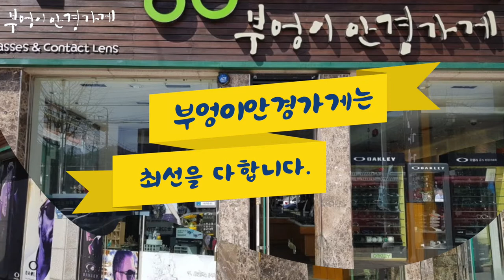FAKE ME의 SOMA BSV모델입니다 ./부엉이안경가게/대구안경/김천안경/완도안경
여셩취향저격!
페이크미 소마

FAKE ME의 SOMA BSV모델입니다